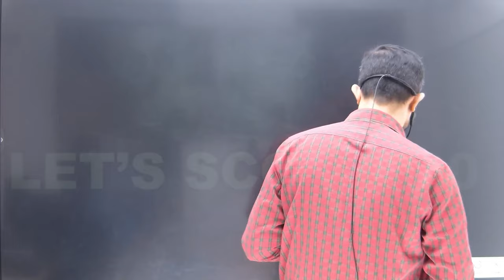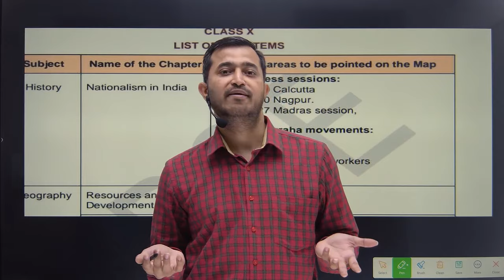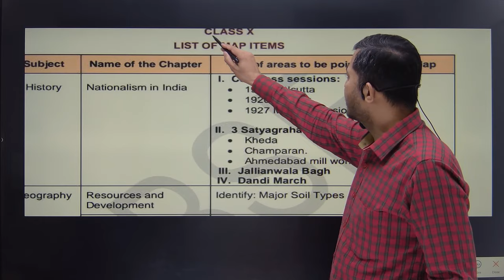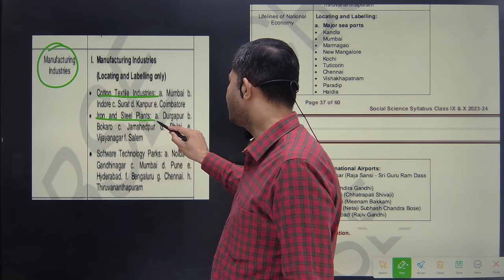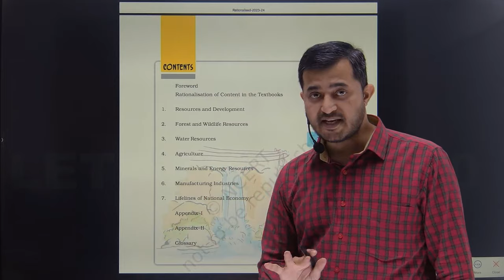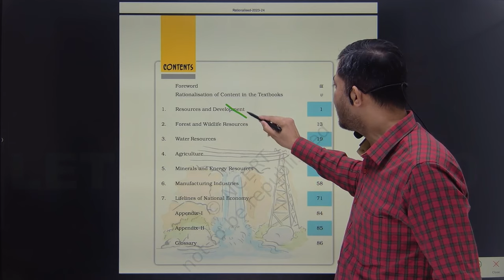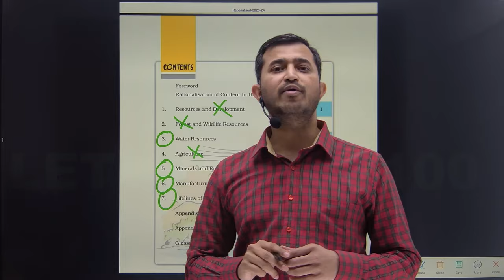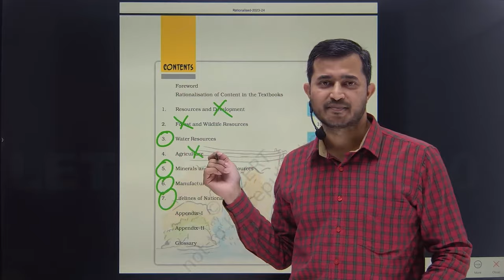CBSE BOARD 2024 Important Map Work | Class 10th GEOGRAPHY MAP WORK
class 10 sst map work 2024  //  class 10th social studies map pointing  //  important map work cbse board 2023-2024  //  class 10 geography map work

In this video I have informed about most important geography map work cbse board 2024. Map pointing class 10 geography explained. I have told about class 10th geography map work cbse board 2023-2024. Important map work of class 10th history and geography explained. cbse board 2024 class 10th map work syllabus given. cbse board Rationalized map work 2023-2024.

✅Class:- 10
✅Subject:- GEOGRAPHY
✅Chapter:-  ALL
✅Topic:-  important map work

class10sstncert _ map
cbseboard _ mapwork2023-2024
class10thsocialstudies _ mapwork